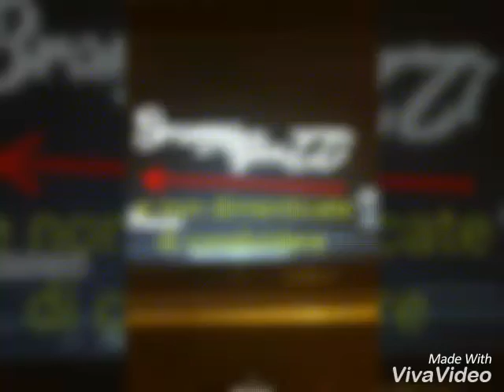Branny skuzzi Clip convert